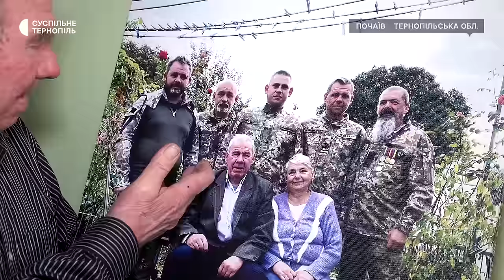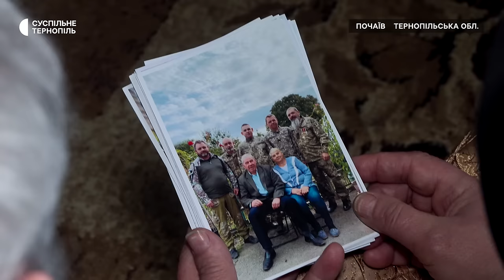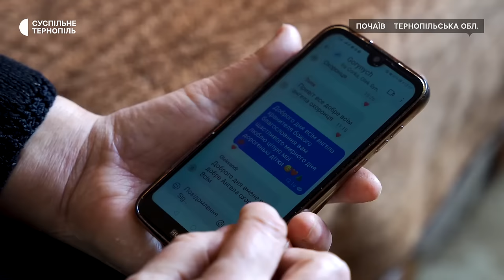Усі 5 синів сім’ї Горевич стали на захист України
«Тату, ми ховатися не будемо. То наша країна і ми йдемо її захищати» – усі сини сім’ї Горевичів з Почаєва пішли захищати Україну. Їхній батько Василь Горевич каже, у січні поховали одного з синів – Олександра. Як батьки сприйняли рішення чоловіків піти на війну і що хотіли б сказати тим, хто уникає мобілізації – у сюжеті.